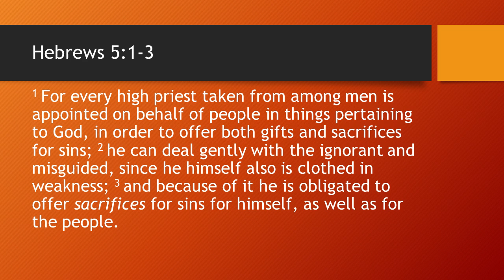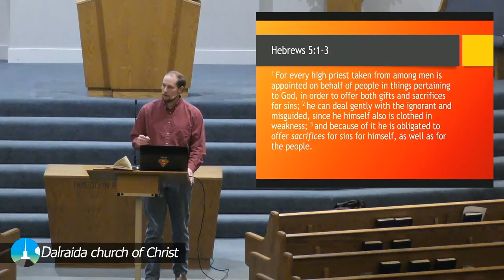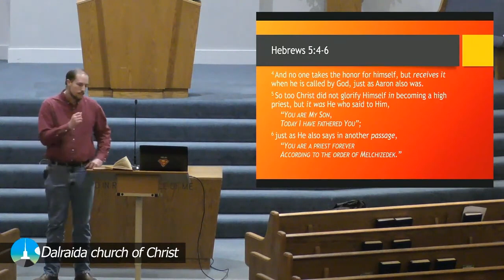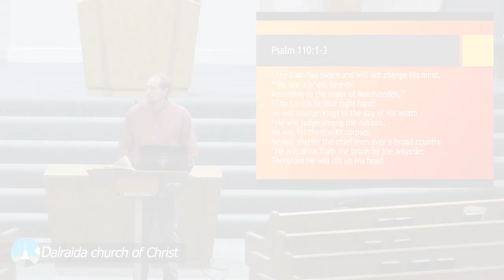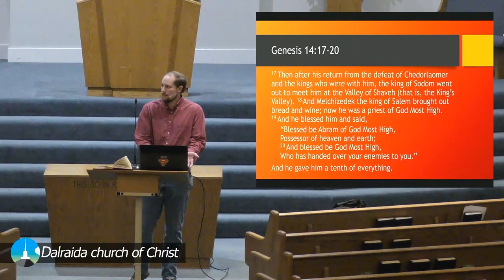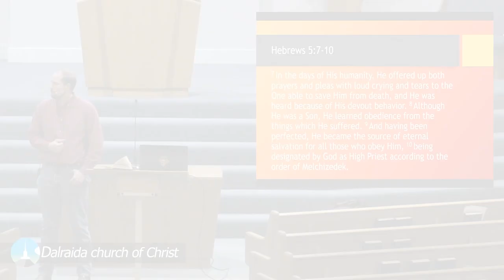Hebrews: Ch. 5- The Eternal High Priest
In this chapter, the Hebrew author discusses Jesus being in the lineage of the order of the priest and King of Salem, Melchizedek from the story of Abraham.